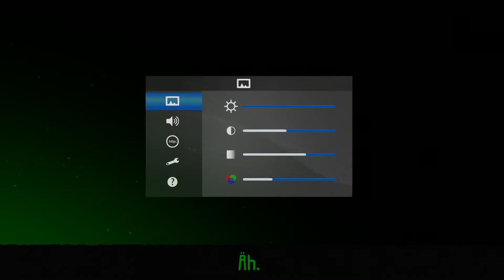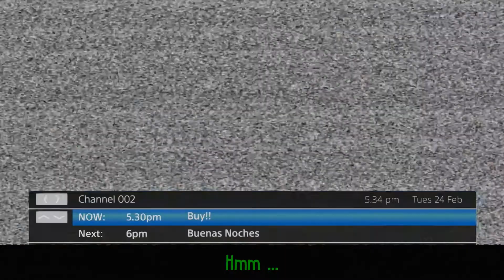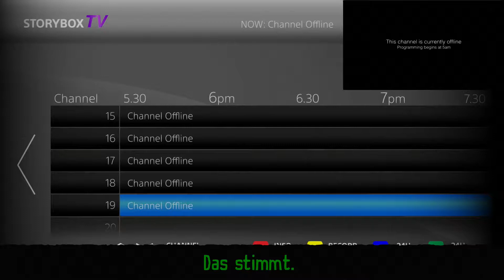Tearaway Unfolded | 01 - Nix in der Glotze | Let's Play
Kommentiertes Gameplay zu "Tearaway Unfolded".
Jump 'n' Run von Sony und Media Molecule.
Erhältlich für PS4.

Das Abenteuer eines Kuriers in einer Papiermodellwelt. Die Pappfigur Iota soll eine wichtige Nachricht überbringen. Das Problem dabei ist, dass so ziemlich alles was kreucht und fleucht die Nachricht in die Finger kriegen will. Deshalb müssen wir Iota dabei helfen, die Botschaft sicher ans Ziel zu bringen.

TEARAWAY UNFOLDED KAUFEN